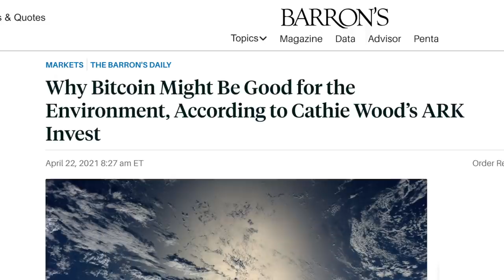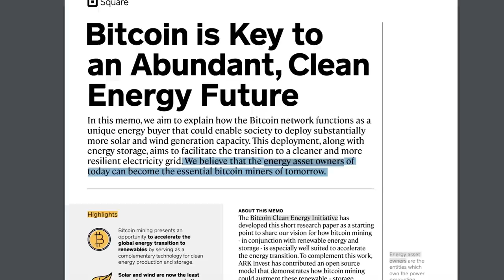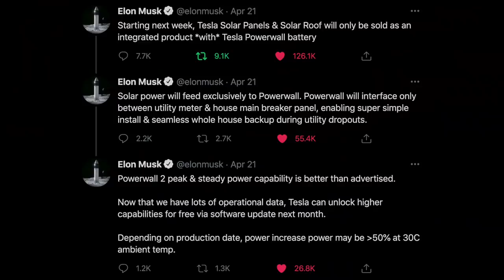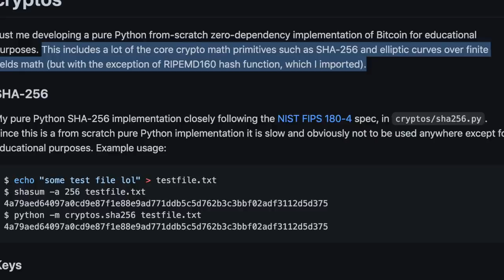Tesla Getting Into Bitcoin Mining? 🤯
Tesla bought $1.5B of Bitcoin in early 2021, and accepts Bitcoin as payment. On the company's Q1 conference call, CFO Zach Kirkhorn hinted at future Bitcoin/crypto product announcements. My prediction/moonshot is that Tesla will launch crypto mining as part of its new solarroof + powerwall package. When Tesla's customer generate excess energy they will be able to monetize it via crypto networks. This will accelerate the ROI for all renewables, and offer Tesla Powerwall/solar owners a potential revenue stream. What are your thoughts? Am I crazy? Or is Tesla working on this? ;)